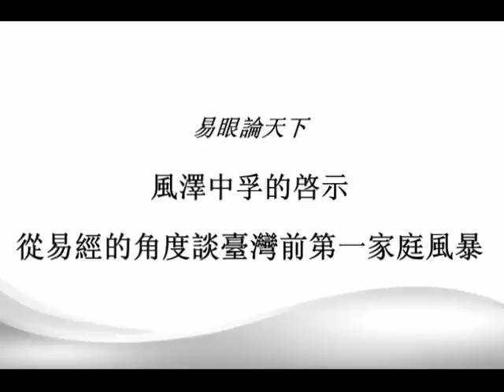風澤中孚的啓示：從易經的角度談台灣前第一家庭風暴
運用易經卜卦，得風澤中孚，變卦為天山遁。由此預測未來台灣走勢，以及台灣人民應該如何面對抉擇。
1. 巽風吹過兑澤 風過水無痕
2. 中孚卦是離掛大象 向下沉淪
3. 變卦為天山遁 醬缸文化
4. 四爻都變 媒體暴民
5. 罪人才能建大功在一念之轉 向上提升